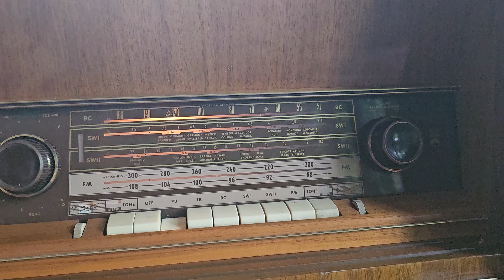Grundig Majestic SO-160